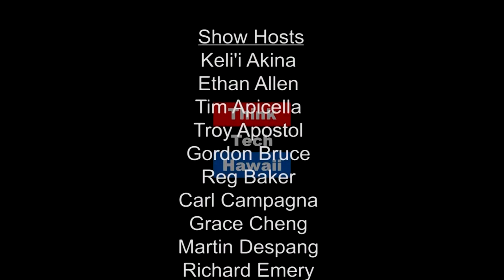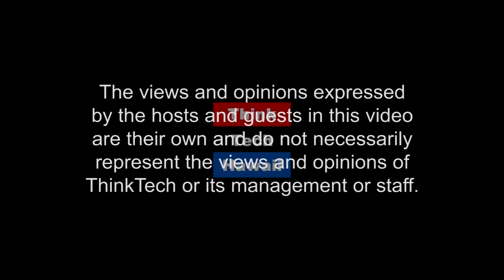Speaking to Win (Out And About)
Speaking well can change your life for the better

This week on Out and About, The World Champion of Public Speaking, Willie Jones, joins, David Tasaka to share techniques on ways of becoming a winner in life.  The host for this episode is David Tasaka.  The guest for this episode is Willie Jones.